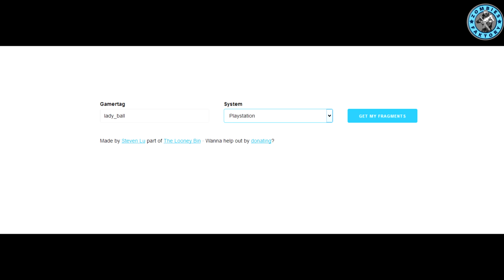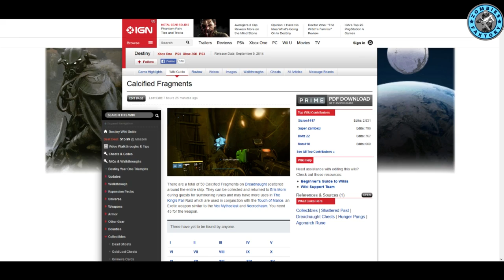[DESTINY] OBTENIR LES 50 FRAGMENTS CALCIFIÉS SUR LE CUIRASSE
OBTENIR LES 50 FRAGMENTS CALCIFIÉS SUR LE CUIRASSE
❤ Open Me ❤

Aide-nous à faire grandir notre petite chaîne chérie en t'abonnant :
Marciii ♥

❤ Tu as aimé ? Alors➜ Lâche 1Like ❤